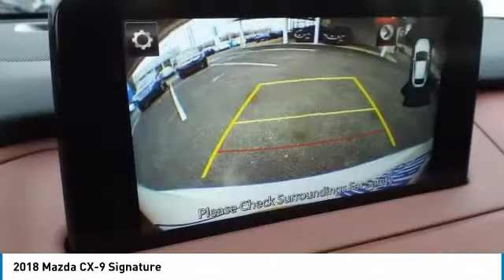2018 Mazda CX-9 Martin Honda Kia Mazda M188059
2018 Mazda CX-9 Signature

You'll love this 2018 Mazda CX-9. This is a sport utility you'll want to take home. Call and get in touch with Martin Honda Kia Mazda directly, and be the first to open the sport utility door today!